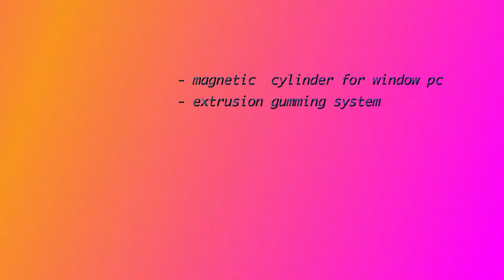FL Smithe RA 600